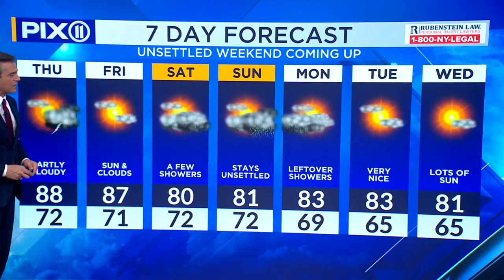Showers loom for the weekend in tri-state area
Rain chances are in the forecast for the weekend in the tri-state area. PIX11 meteorologist Chris Cimino has more details in the seven-day forecast.